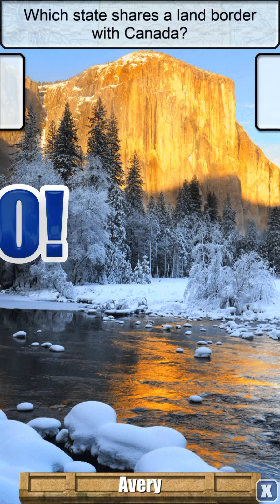Stack the States S1E2 States are Fallin’!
Oh my god, states are falling! Video by Avery

0:00 STS Gameplay
6:04 Minigame Gameplay